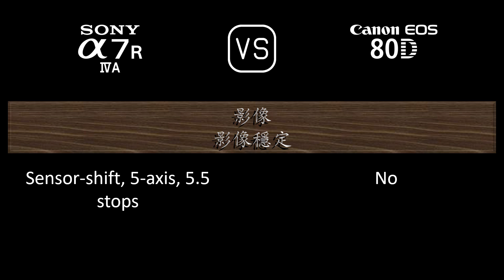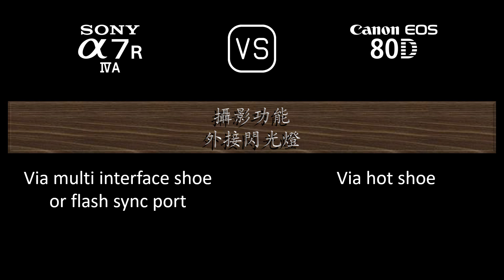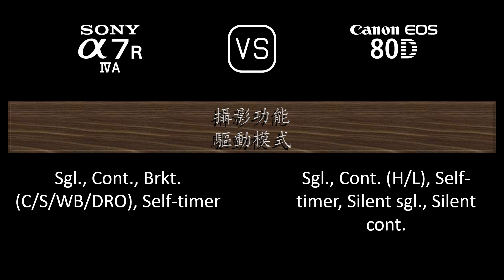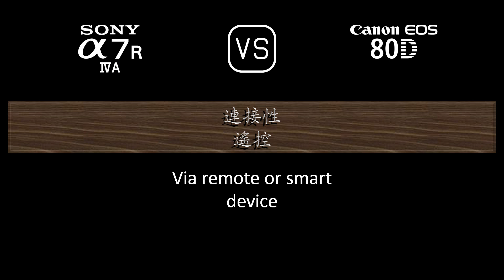Sony A7R IVA 與 Canon EOS 80D 的規格比較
本片是 Sony A7R IVA 與 Canon EOS 80D 的功能概述和規格比較 (comparison of specifications)，希望對您有所啟發。感謝您的支持。

00:24 推出
00:32 機身
00:41 影像感測器
01:05 影像
01:21 光學與對焦
01:50 屏幕
02:10 取景器
02:26 攝影功能
03:27 錄像功能
03:43 儲存
03:47 連接性
04:16 物理特性
04:36 雜項